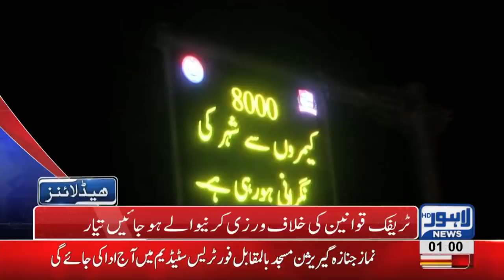01 AM Headlines Lahore News HD - 02 September 2018